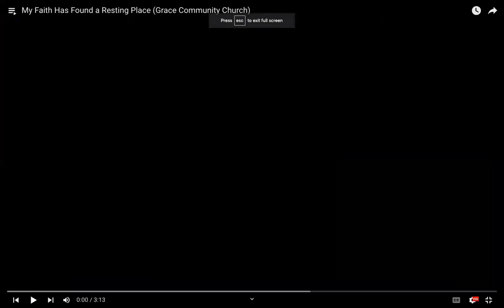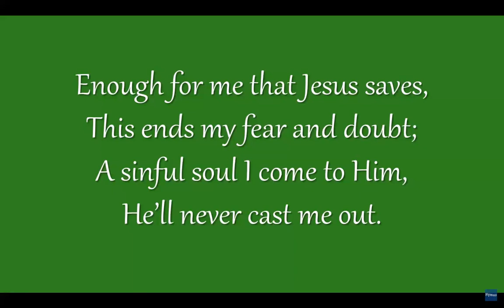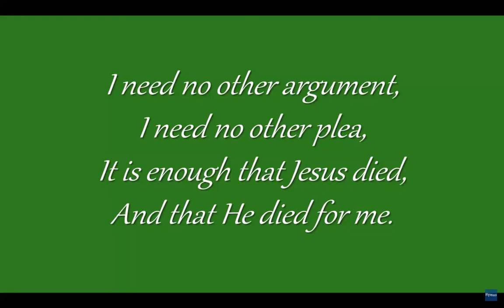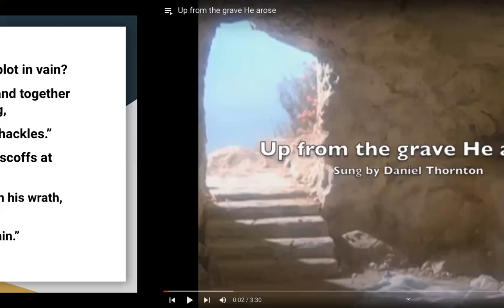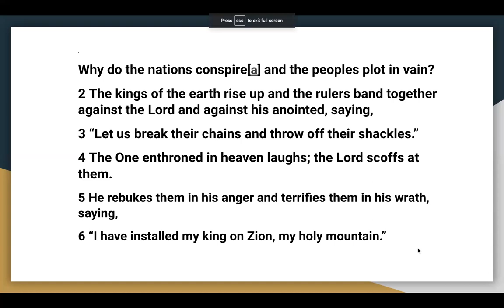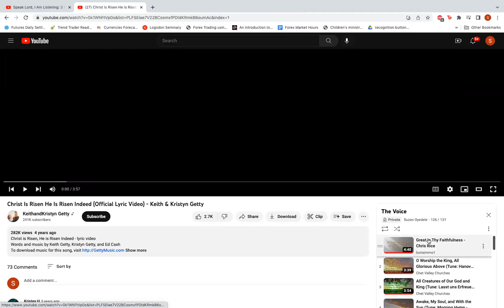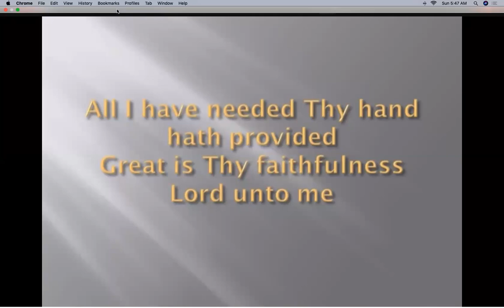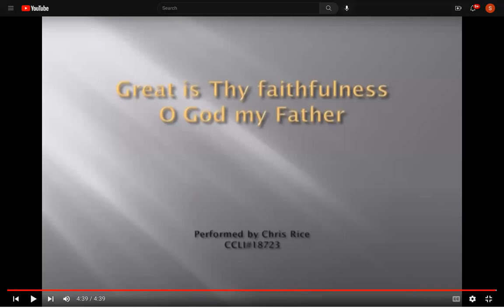Facing The Future With Faith || Day 14: Characteristics of Christian Faith